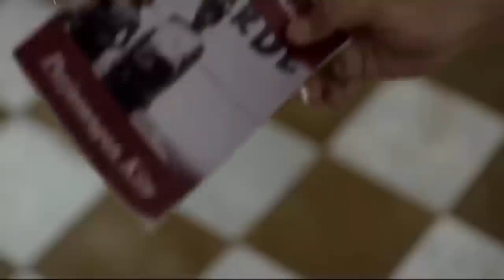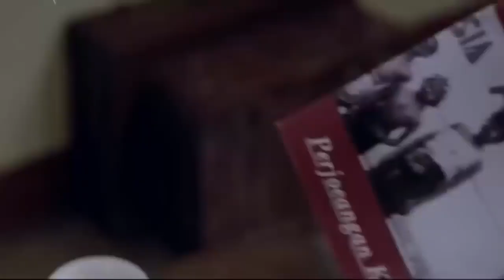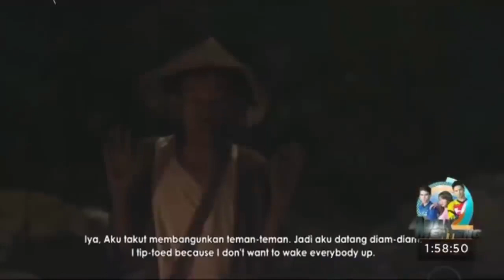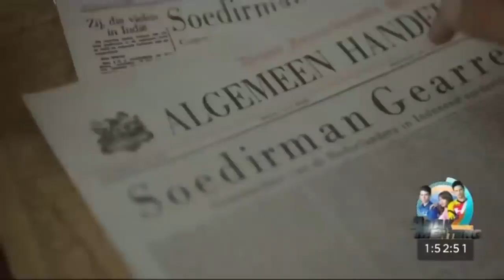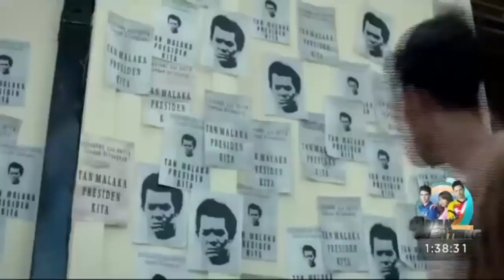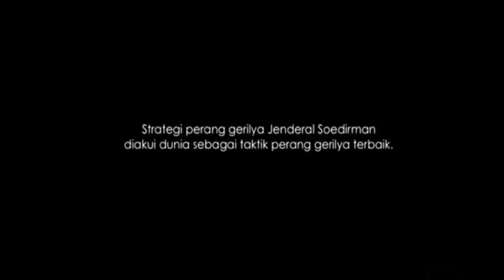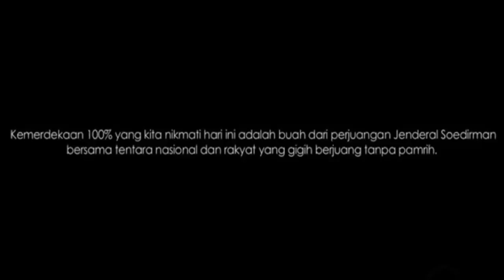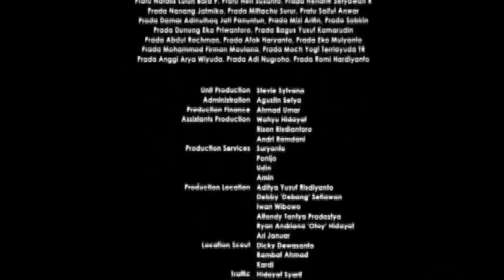Film jendral sudirman pull movie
Film jendral sudirman pull movie adalah sejarah perjuangan bangsa indonesia dalam meraih kemerdekaan republik indonesia.
sudirman adalah pahlawan yang sangat gigih perjuangan dengan cara grilya.